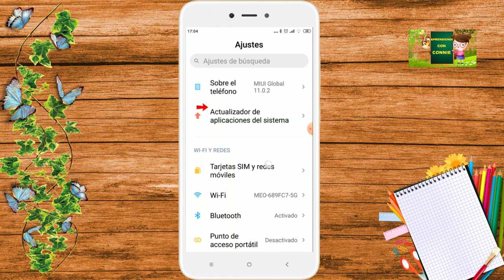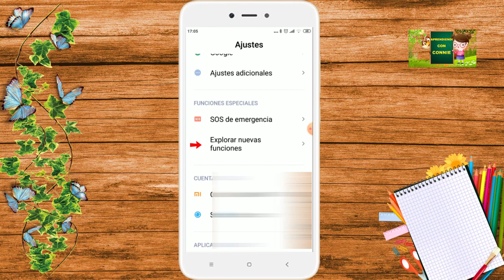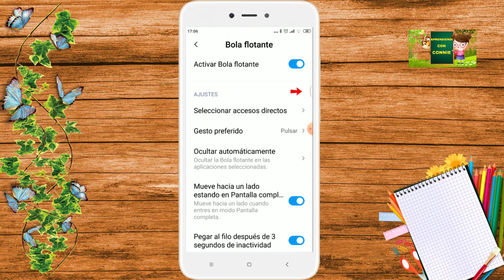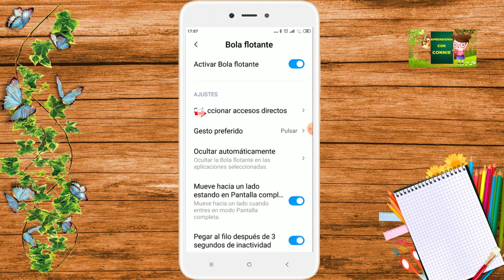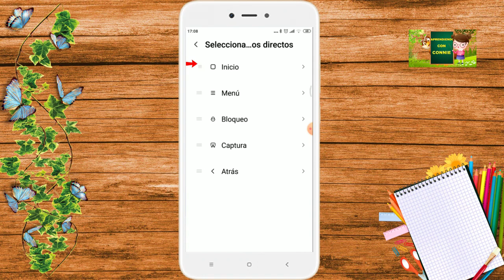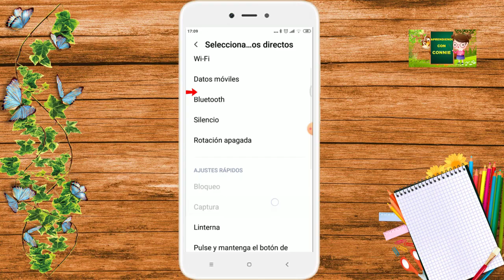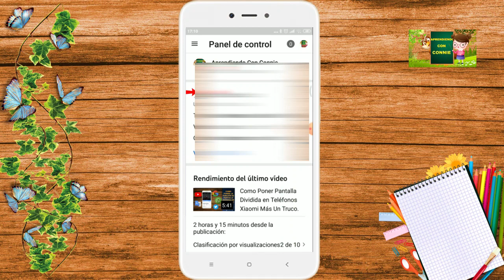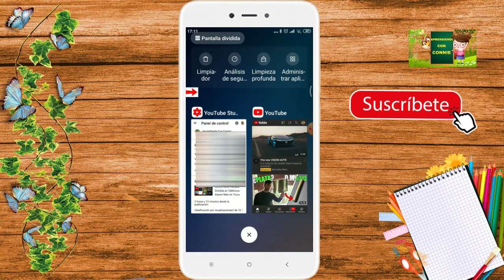Como Activar y Configurar la Bola Flotante de Xiaomi, Usando las Aplicaciones que Usted Elija.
La bola flotante nos permite tener 5 accesos directos como por ejemplo: Acceder a una o más aplicaciones, pulsar el botón de inicio, pulsar el botón de bloqueo de pantalla, el botón de   atrás o capturar la pantalla. Muy útil para tener a mano en todo momento las aplicaciones y/o funciones más habituales o por ejemplo si se nos ha estropeado algún botón físico, poder sustituirlo desde aquí.